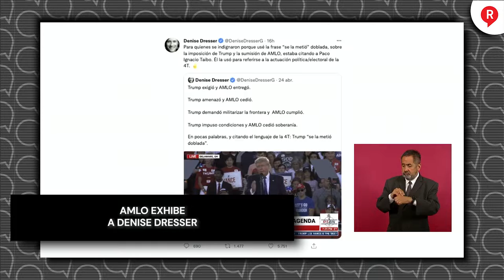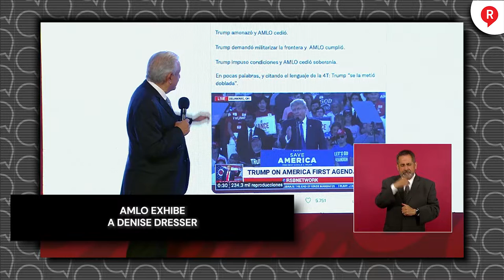AMLO exhibe a DeniseDresser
Video El presidente AMLO exhibió "el nivel" de DeniseDresser al escribir que DonaldTrump "se la metió doblada". Qué cosas 😮😮😮👇👇👇